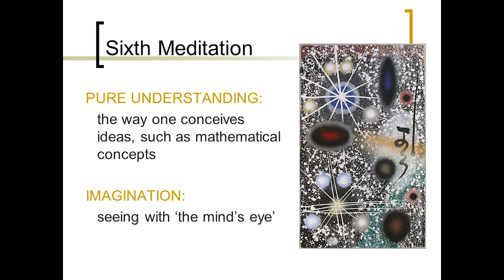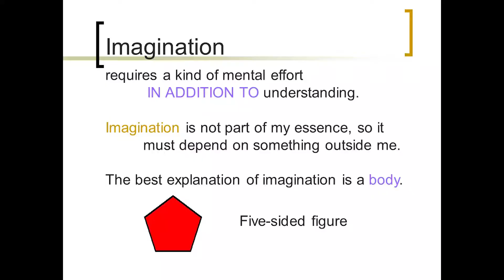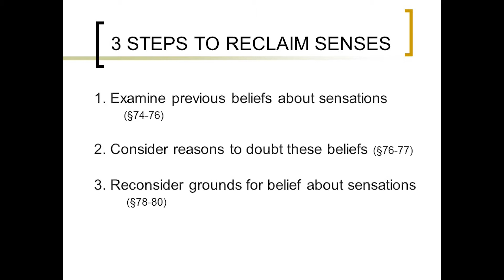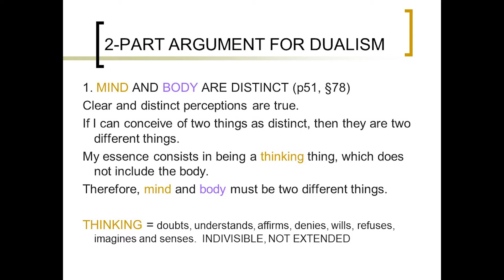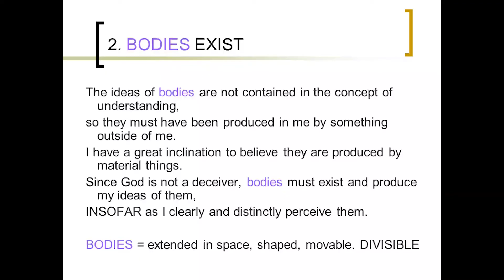Descartes Meditation 6.2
Pure understanding v imagination, 3 steps to reclaim knowledge from the senses, 2-part argument for dualism